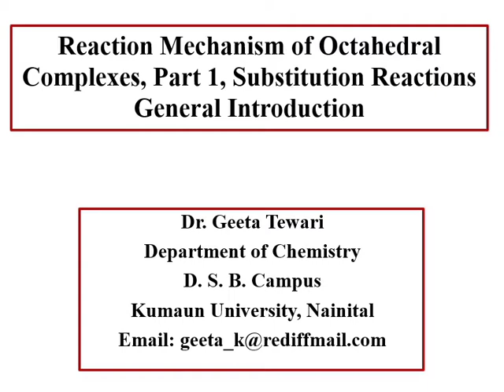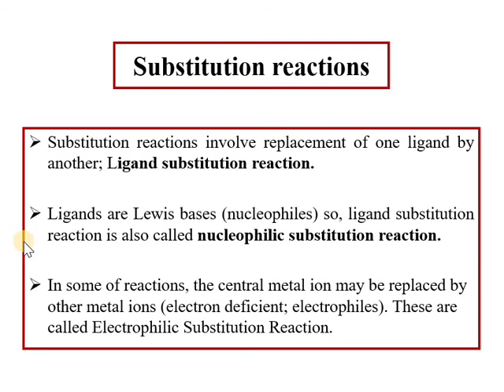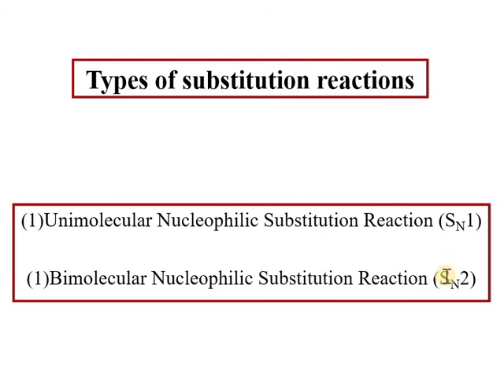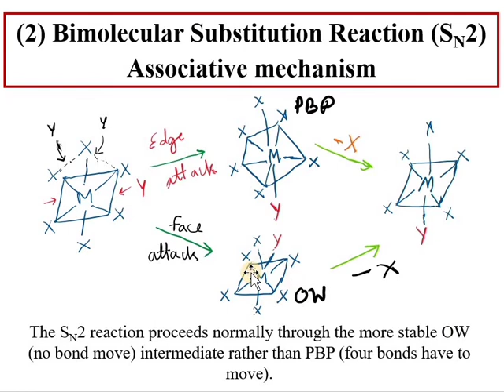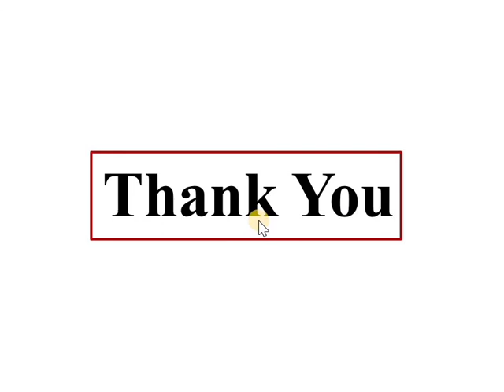Reaction Mechanism of Octahedral Complexes, Part 1 Introduction, for CSIR NET by Dr Geeta Tewari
This video lecture describes the type of reactions in octahedral substitution reactions and type of intermediates formed during SN1 and SN2 reactions. Energy profile of SN1 and SN2 reactions are also discussed in this lecture.

This will be helpful to the students of 12, B Sc and M Sc for their regular studies and competitive exams.
References: B R Puri, L R Sharma, K C Kalia. 2013.  Principles of Inorganic Chemistry. Milestone Publishers & Distributers.
W. U. Malik, G.D. Tuli, R. D. Malik. 2014. Selected Topics in Inorganic Chemistry. S Chand Publishing.